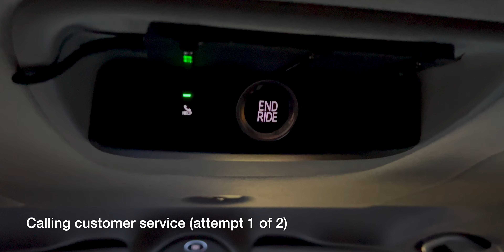AV Enters Safe Stop with Customers Inside | Cruise Ride Along #8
A short ride to a dessert shop encounters Cruise’s minimal risk condition. Includes commentary from two other engineers with AV industry experience.

0:00 Start
0:04 Cruise customer service check-in
0:54 Start of ride
1:33 Unprotected left turn with pedestrian
2:18 Pulling over for safe stop
3:25 Calling customer service (attempt 1 of 2)
3:44 Call failed
4:13 Calling customer service (attempt 2 of 2)
4:23 Pulling out after safe stop resolution
4:40 Customer service call connects
5:33 Interior camera and zip-tied phone discussion
6:49 Safe stop update from customer service
8:04 Double stop at stop sign
8:22 Another Cruise vehicle makes a wide right turn
8:39 Passed by another driver at stop sign
9:09 Slowing for unknown (parked cars or visibility)
10:38 Entering Geary Blvd
10:46 Wide turn straddling lane line
11:04 Lazy red light approach
11:13 Lane change in intersection
15:06 Brake pulsing / creeping forward at red light
17:42 Another lazy stop sign speed profile
18:25 Unprotected left turn with oncoming
18:45 Pull over for destination